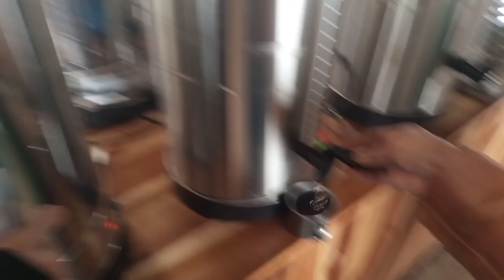Rengganis suspension bridge Auto sport jantung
Assalamualaikum wbb sahabat subcaber semua ada kabar baik buat yang wisata alam dan memacu andrenalin kini afa destinasi baru  rengganis suspension yaitu jembatan gantung dgn ke dalam ke bawanya+- 80km meng hubugkan puncak rengganis ke kawah nya  puncak rengganis yg punya sejarah melegenda  yo kita tonton vidionya sampai selesai jgn lupa like komen subrcrab yg blm subcrab terima kasih